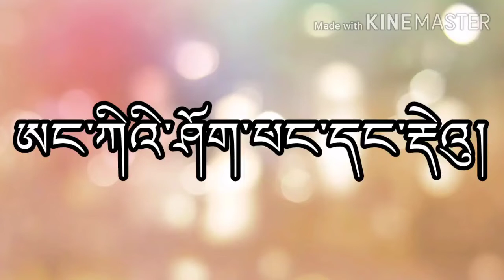ཨང་ཀིའི་ཤོག་པང་དང་རྡེའུ།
Cards and counters.